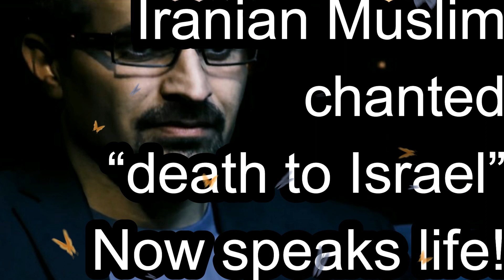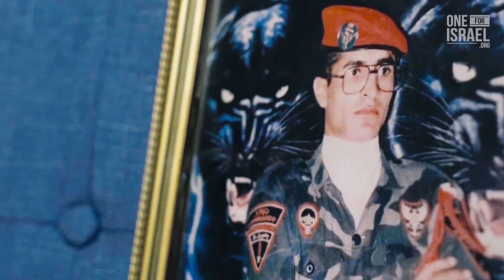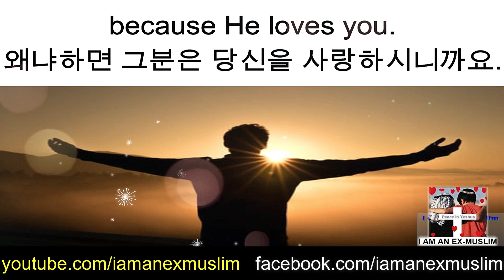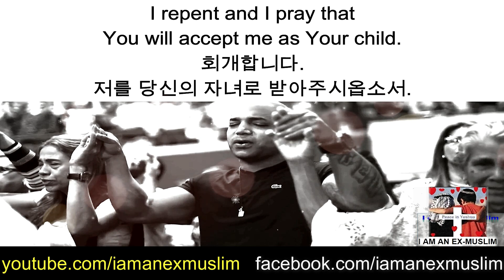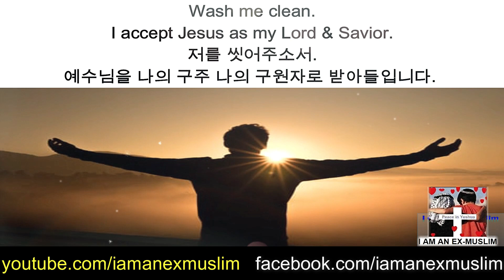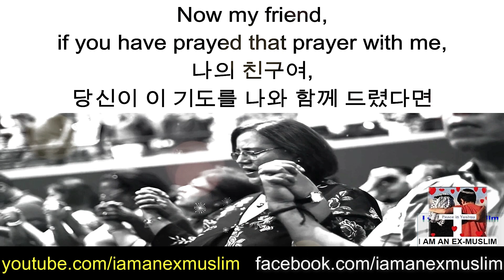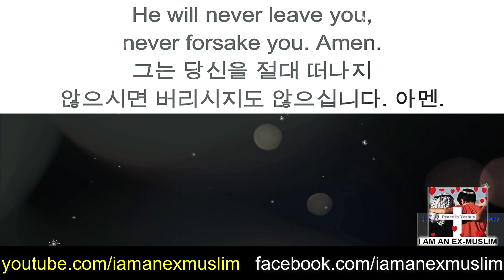Iranian Muslim used to chant death to Israel. He now speaks life!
Iranian Muslim converts to Christianity
"I cried... If there is any God, You show Yourself to me. I can't continue anymore! When I said that, That moment He came, that moment He healed me completely from drugs, that moment I gave my heart to Him, He touched my heart and He gave me strength and power. There was a power just working inside my heart because I tried several times before to give up the drugs but I couldn't. But that time I asked Yeshua to start a new life and He did and He said to me, Darush, I love you as you are."
CREDIT:
ONE FOR ISRAEL Ministry on YouTube

To my Christian brothers and Sisters...
You may download this video and post on your social networks for God's glory. 🙂
Or make your own videos and post on social media so more people can come to faith in Yeshua Hamaschiah.
Here are some of the software I use to make these videos. Perhaps they might be of help to you, too:

StreamYard might also be a good option if you want to make live videos on YouTube and Facebook.

May more come to faith in Yeshua Hamaschiah.

Shalom

PLEASE ENCOURAGE YOUR FRIENDS AND FAMILY TO SHARE THEIR TESTIMONIES WITH US. WE'LL GIVE YOU THE QUESTIONS TO ANSWER ON FACEBOOK. ALL YOU HAVE TO DO IS ANSWER THEM ON FACEBOOK MESSENGER/ or SKYPE AND WE'LL RECORD THE CALL.

FACEBOOK IS TRYING TO SILENCE US. THEY HAVE DEBOOSTED OUR POSTS SO NOW, NOT ALL OUR FOLLOWERS ARE SEEING ALL OUR POSTS ANYMORE. TO BE SURE THAT YOU'RE SEEING ALL OUR POSTS, CLICK ON THE 3 DOTS ON THE TOP RIGHT OF OUR PAGE AND THEN CLICK ON "FOLLOW SETTINGS", 'POSTS', 'STANDARD', & 'UPDATE'. HOPEFULLY, THIS WILL ENABLE YOU TO SEE OUR PAGE.
PLEASE SHARE OUR PAGE WITH AS MANY PEOPLE AS POSSIBLE.